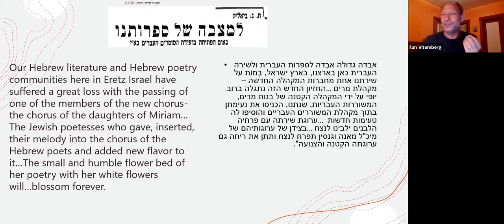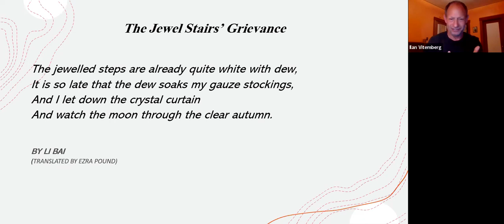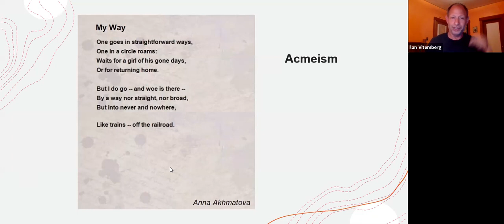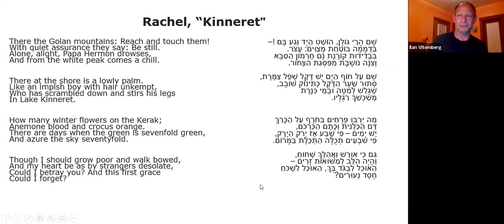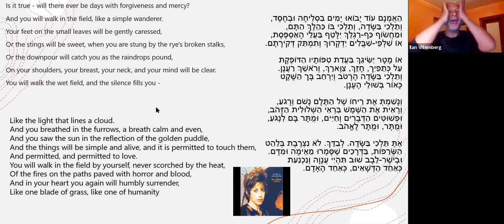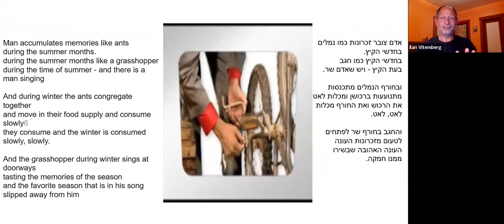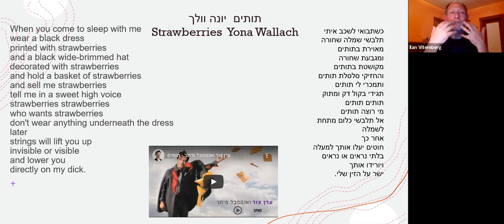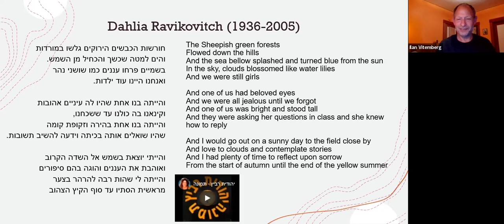Reflection of Landscape in Hebrew Poetry Written by Women with Ilan Vitemberg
Ilan Vitemberg discusses the role of natural landscape in poems by Hebrew writers Rachel, Leah Goldberg, Zelda, Yona Wallach, and Dalia Ravikovitch via Zoom on March 9, 2022.